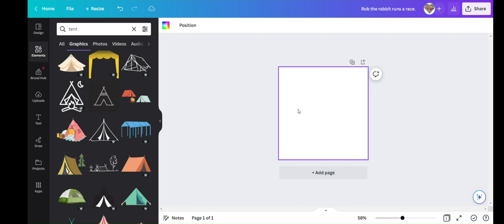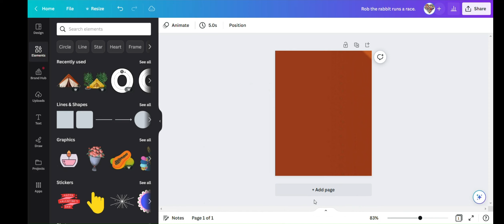Building BABBLE: Angled Roofs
In this video, I demonstrate how to roof a tent or other structure using images inside of the amazing KoalaGo playground. I hope this is helpful!
Happy Teaching!

Purchase these playgrounds in the KoalaGo Marketplace which you can find

@Teach with Koala